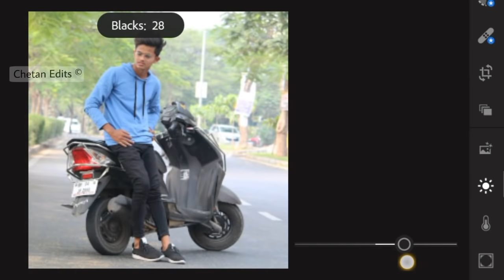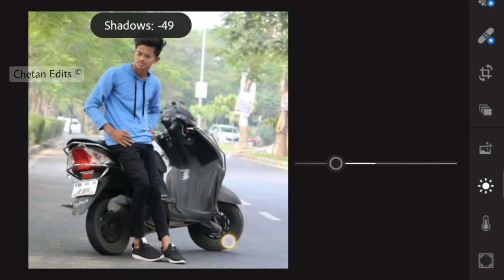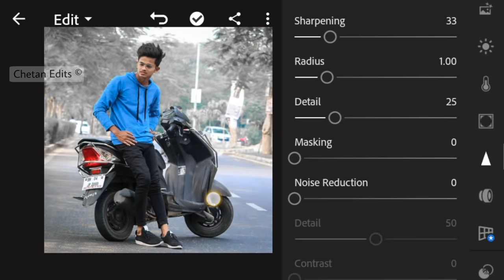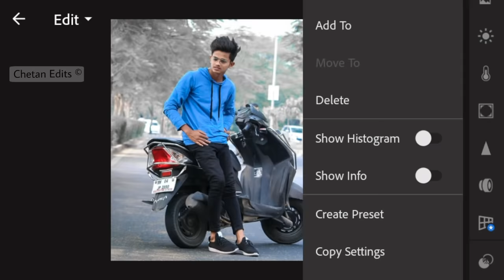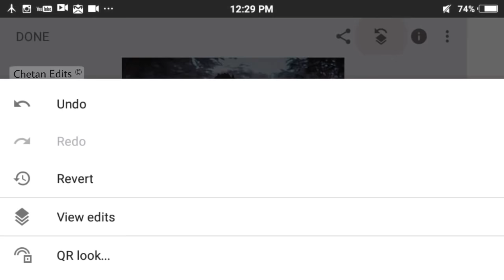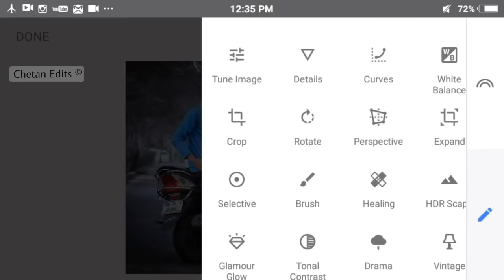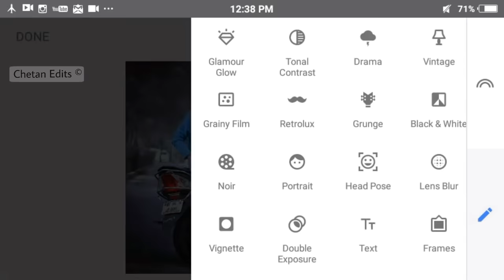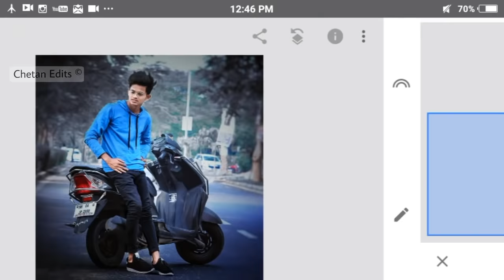Best Photo Effects Step By Step In Mobile | Black and White Photo Effect Editing | Best Color Effect